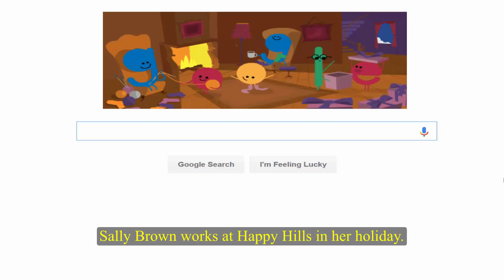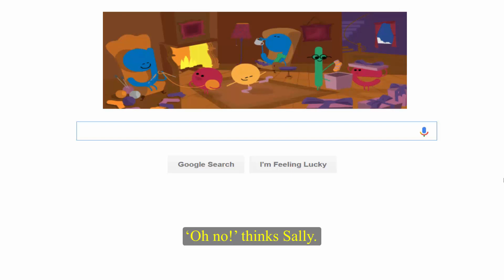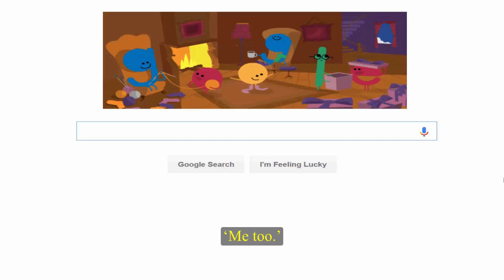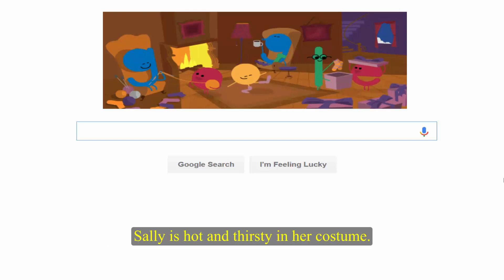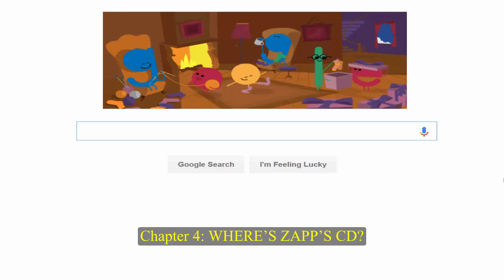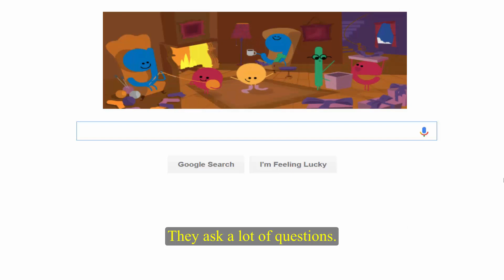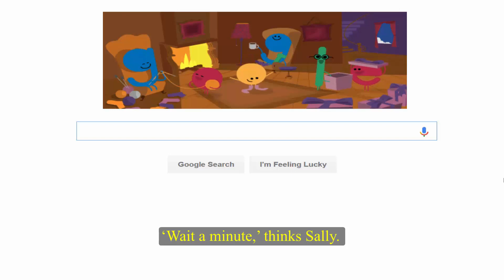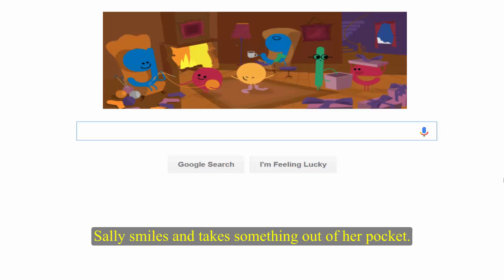▶Learning English Listening For Beginners ★ Lesson 76